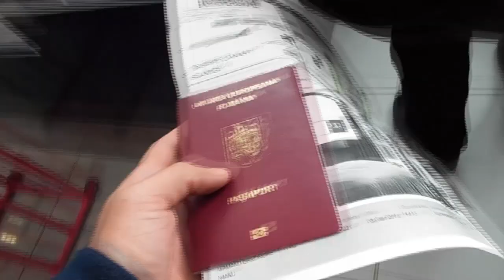Tenerife 2018 Travel vlog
MY FIRST TRIPE FOR 2018